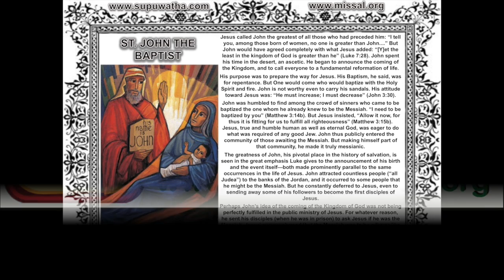24 JUN - SAINT OF THE DAY - ENGLISH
This video is about SAINT